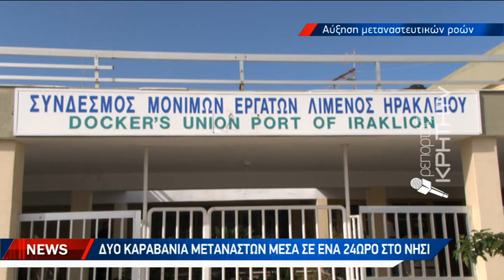Προβληματισμός και ανησυχία από τα καραβάνια μεταναστών στην Κρήτη